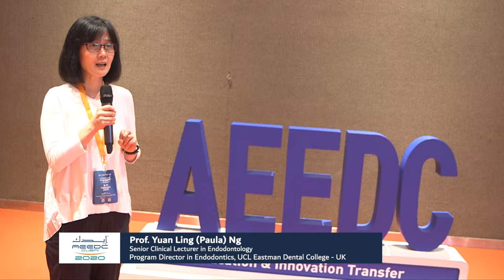AEEDC Dubai 2020 | Prof. Yuan Ling (Paula) Ng, UCL Eastman Dental College